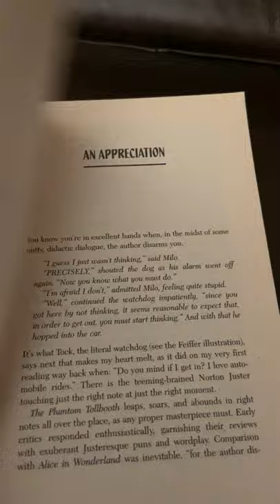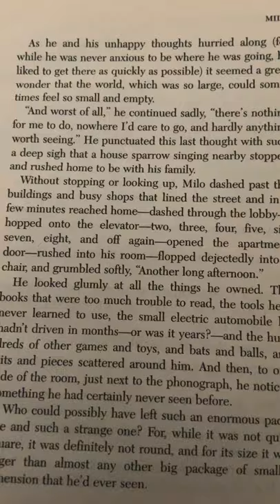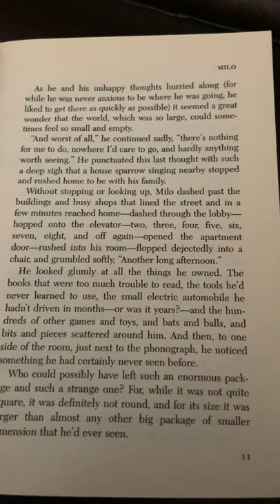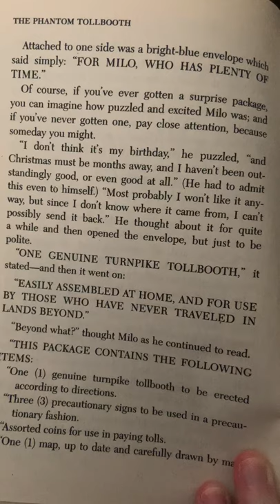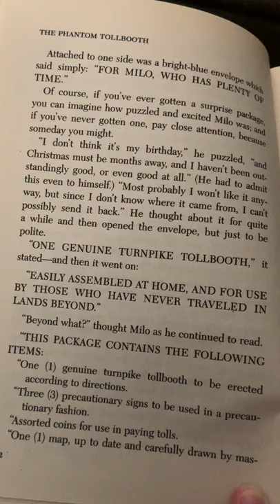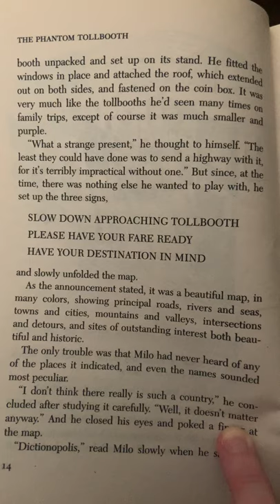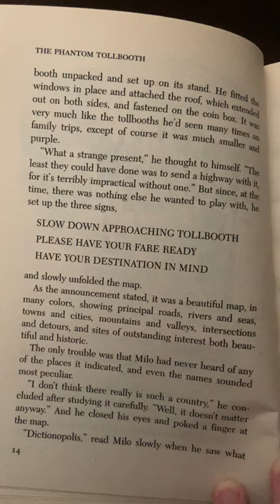The Phantom Tollbooth - Chapter 1